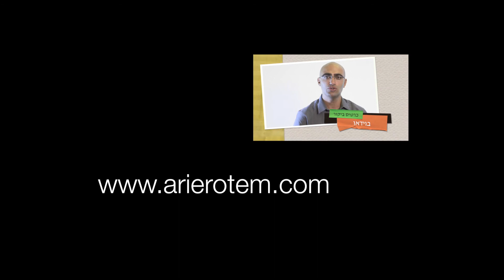60 שניות על הצהרת הון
אריה רותם - רואה חשבון
מסביר בקצרה מה צריך לדעת ,לפני שמגישים הצהרת הון .
חשוב מאוד לכל עצמאי או בעל עסק !